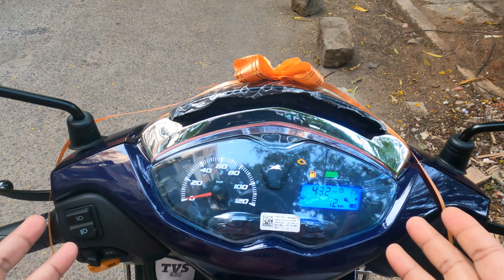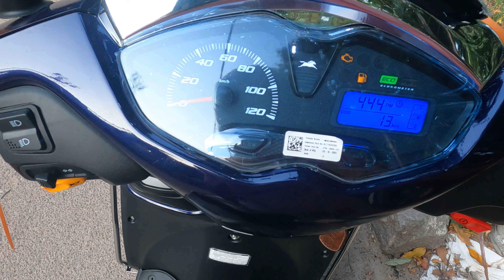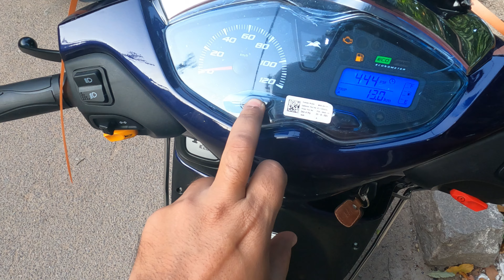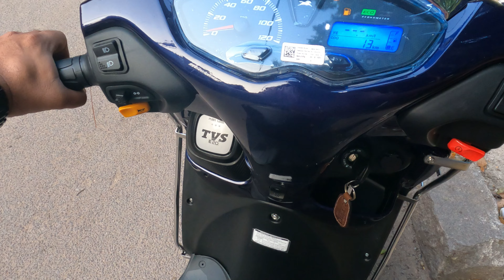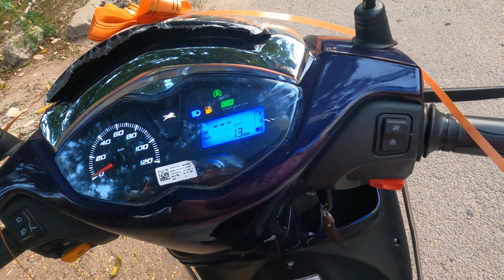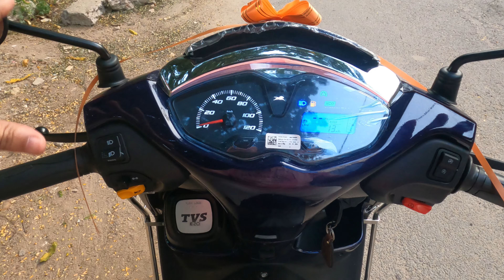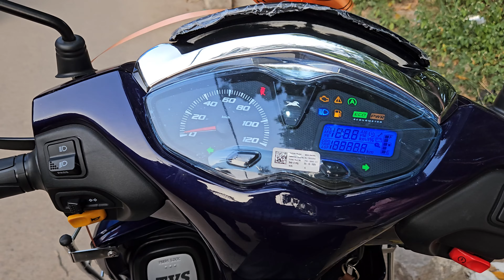TVS JUPITER 125CC - THE BEST FAMILY SCOOTER - BETTER THAN BATTERY SCOOTERS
TVS JUPITER 125CC:
Price: TVS Jupiter 125 price for its variant - Jupiter 125 Drum - Alloy Wheel starts at Rs. 88,174. The price for the other variants - Jupiter 125 Disc - Alloy Wheel and Jupiter 125 SmartXonnect are Rs. 92,950 and Rs. 99,015. The mentioned Jupiter 125 prices are the average ex-showroom.

TVS Jupiter 125 is a scooter available in 3 variants and 9 colours. The TVS Jupiter 125 is powered by 124.8cc BS6 engine which develops a power of 8.04 bhp and a torque of 10.5 Nm. With both front and rear drum brakes, TVS Jupiter 125 comes up with combined braking system of both wheels. This Jupiter 125 scooter weighs 108 kg and has a fuel tank capacity of 5.1 liters.

The Jupiter 125 is TVS’ take on a premium family scooter. It mainly focuses on comfort and convenience with a large underseat storage space and a fuel filler at the front being its main USPs.

ENGINE:
Displacement 124.8 cc
Engine Type Single cylinder, 4 stroke, Air cooled
Bore x Stroke 53.5 x 55.5 mm
Max Power 6.0 KW @ 6500 rpm
Max Torque 10.5 @ 4500 rpm
No. of Valves 2